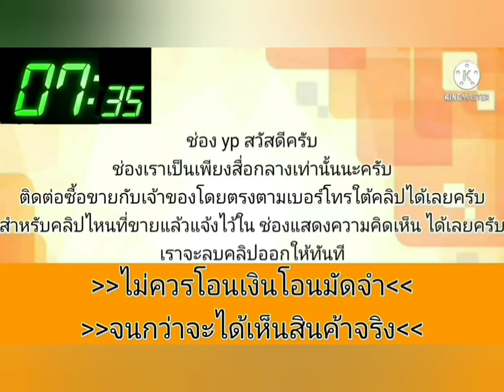💥49,000🚗🚗 😏รถบ้านแท้ๆ ไม่ใช่รถประมูล ไม่ใช่แท็กซี่✅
👉👉👉👉❌เจ้าของขายแล้ว❌👈👈👈👈👈
2005 Toyota corolla

฿49,000

🚗🚗Toyota Corolla Altis 1.6E At 2005🚗 😏รถบ้านแท้ๆ ไม่ใช่รถประมูล ไม่ใช่แท็กซี่✅ ✅เครื่อง 1.6 เดิมๆใช้งานปกติ ประหยัด ✅เกียร์ออโต้ เข้าครบเปลี่ยนปกติ ✅แอร์เย็น เพลงเพราะ ไฟฟ้าทั้งคันปกติ ✅ภายในสะอาดเดิมๆ ไม่แตกหัก ✅ช่วงล่างดี เลี้ยวไม่ดัง ปกติ ดิส 4 ล้อ ✅สีสันพอใช้ได้ เดิมๆบางๆ ตามอายุ ✅เอกสารครบโอนภาษี 67 ✅โดยรวมรถพร้อมใช้งาน ขับได้ปกติ ขี่ทางไกลสบายๆ ประหยัด สนใจดูรถหลังสำนักงานเขตสายไหม กทม 0